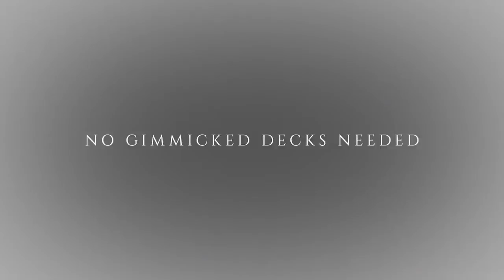zaubertrick - Unbound: Gimmickless Invisible Deck by Darryl Davis - zaubershop-frenchdrop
► Unbound: Gimmickless Invisible Deck by Darryl Davis: The classic Invisible Deck is hailed by many to be one of the best card tricks in the world. Darryl Davis, reinvented this timeless classic to require nothing more than a standard deck of cards, even borrowed, if you wish. Toss your gimmicked Invisible Decks to the side, because Darryl strips away all the gimmickery and teaches you how to easily perform this legendary effect with nothing but the trusty deck in your pocket.

Can't perform Invisible Deck with a borrowed deck? Now you can. Strip off the weight of all those gimmicks and perform Invisible Deck like never before, raw and clean.

Darryl easily and slowly walks you through every nuance of Unbound, making it easy to perform and diabolically effective. Prologue, commentary and bonus original effect taught by Alan Ackerman

Completely gimmickless
Totally impromptu
Easy to learn & perform
Easy setup
Use borrowed deck
Over an hour of detailed instruction
Alan Ackerman bonus effect & interview.✔

Zaubershop-Frenchdrop
Badfeldring 7a
82290 Landsberied
Tel: 08141/3177253